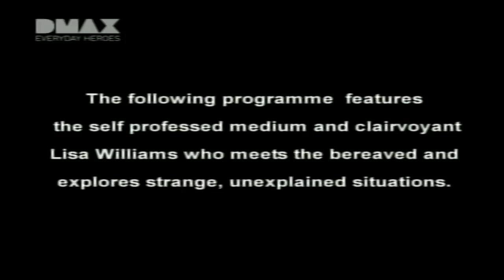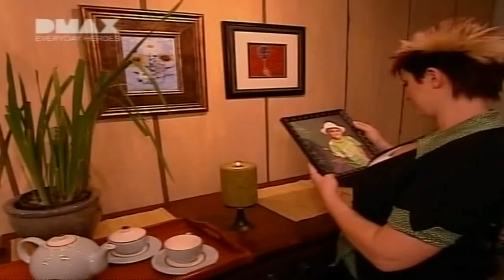Lisa Williams - Life Among The Dead Special (1/5)